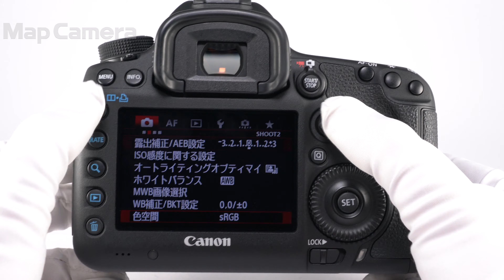Canon (キヤノン) EOS 5D Mark III ボディ 難有品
【付属品】
元箱・取扱説明書・CD-ROM・ビデオケーブル・ストラップ・バッテリー

【外観】目立つキズなどはありません。
【商品状態・不具合について】カメラの耐久シャッター数オーバー品のため難有品です。現在のショット数186,000回。チェック時、不具合箇所以外は動作いたしましたが保証はいたしかねます。
研究用としてご活用ください。付属品は記載しているもののみ付属いたします。